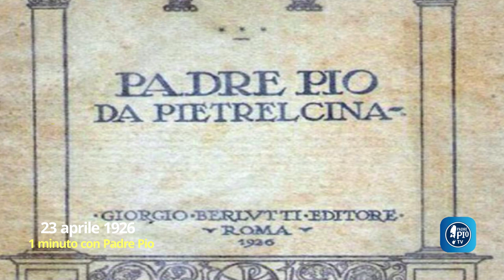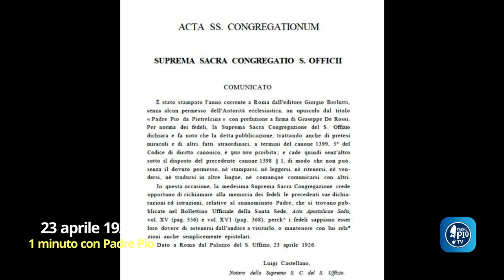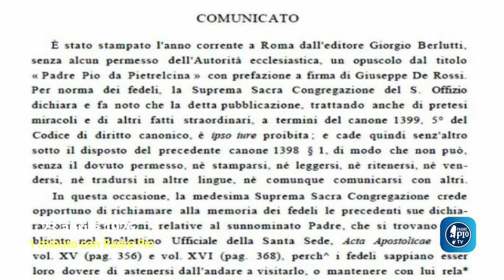Il primo libro di Padre Pio "messo all'indice dei libri proibiti"